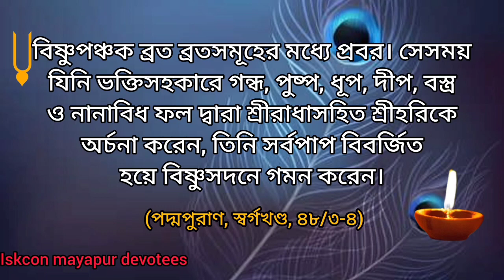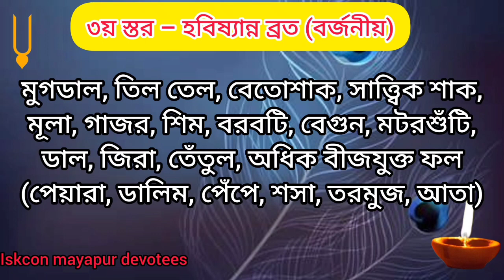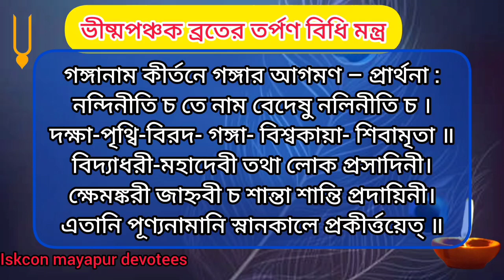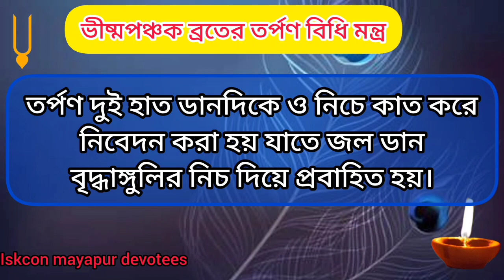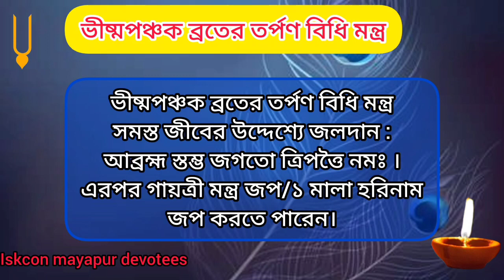ভীষ্মপঞ্চক ব্রত ২০২৩ | ব্রতের সংকল্প মন্ত্র তর্পণ বিধি মন্ত্র Bhishma Panchak Vrat 2023 Vidhi Tarpan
ভীষ্মপঞ্চক ব্রত ২০২৩ | ব্রতের সংকল্প মন্ত্র তর্পণ বিধি মন্ত্র Bhishma Panchak Vrat 2023 Vidhi Tarpan Mantra